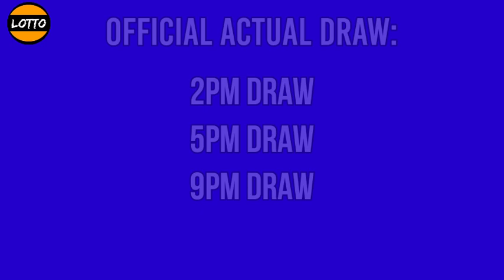2D LOTTO RESULT 9PM Draw Today Evening December 22, 2021 PCSO ez2 2D Lotto Result 3rd Draw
Here is the result for 9pm draw. The game is EZ2 (2D) LOTTO

PCSO 2D Lotto Result Today - 3rd draw
December 22, 2021 Wednesday
2D LOTTO EZ2 Result 9PM Draw Result
2d lotto result today 9:00 pm draw live
2 digit lottery draw result in Philippines